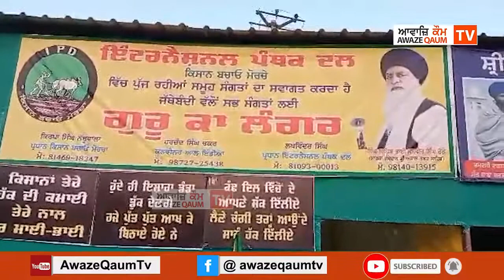ਇੰਟਰਨੈਸ਼ਨਲ ਪੰਥਕ ਦਲ ਨੇ ਬੋਰ ਕਰਕੇ ਚਲਾ ਦਿੱਤਾ ਪਾਣੀ ਦਾ ਟਿਊਬਵੈੱਲ, ਠੰਢੇ ਮਿੱਠੇ ਪਾਣੀ ਦੇ ਲਾ ਦਿੱਤੇ ਲੰਗਰ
* ਸਿੰਘੂ ਬਾਰਡਰ ਤੇ ਕਿਸਾਨਾਂ ਦੇ ਚੱਲ ਰਹੇ ਮੋਰਚੇ ਦੌਰਾਨ ਆ ਰਹੀ ਪਾਣੀ ਦੀ ਕਿਰਤ ਨੂੰ ਕੀਤਾ ਦੂਰ